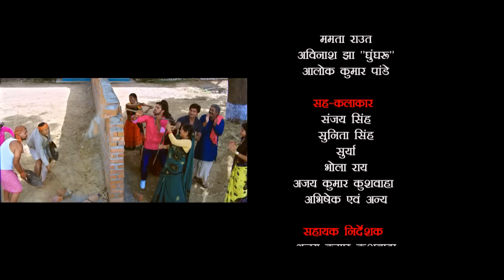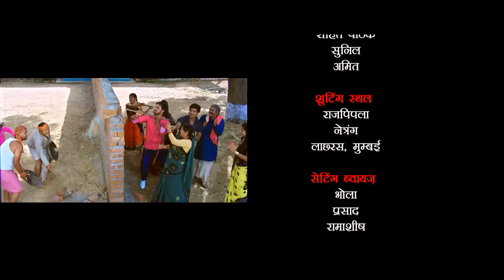2019 खेसारी लाल की सबसे बड़ी फिल्म 2019 || HD 2019 || Bhojpuri Superhit Film 2019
2019 खेसारी लाल की सबसे बड़ी फिल्म 2019 || HD 2019 || Bhojpuri Superhit Film 2019
व् 2019 खेसारी लाल की सबसे बड़ी फिल्म 2019 || HD 2019 || Bhojpuri Superhit Film 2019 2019 खेसारी लाल की सबसे बड़ी फिल्म 2019 || HD 2019 || Bhojpuri Superhit Film 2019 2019 खेसारी लाल की सबसे बड़ी फिल्म 2019 || HD 2019 || Bhojpuri Superhit Film 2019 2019 खेसारी लाल की सबसे बड़ी फिल्म 2019 || HD 2019 || Bhojpuri Superhit Film 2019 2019 खेसारी लाल की सबसे बड़ी फिल्म 2019 || HD 2019 || Bhojpuri Superhit Film 2019